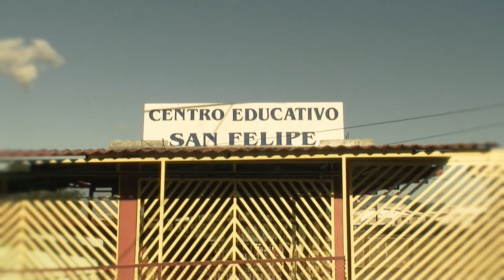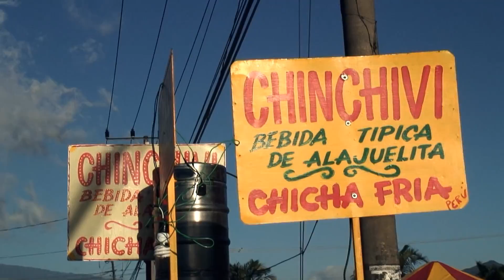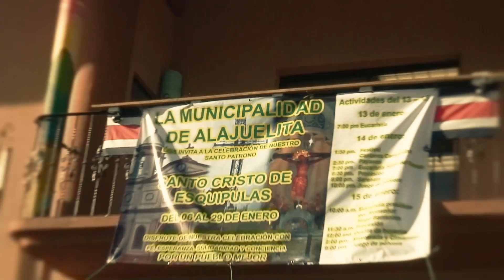Este es mi barrio "El Blacky"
El Blacky (Este es mi Barrio) editado por + creativo y tm producciones, productor Tony Moncada.